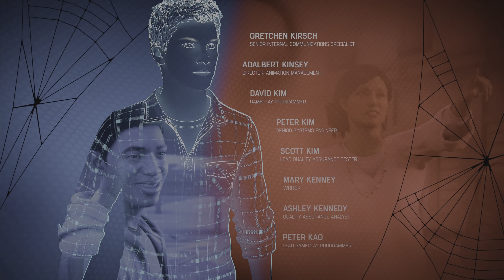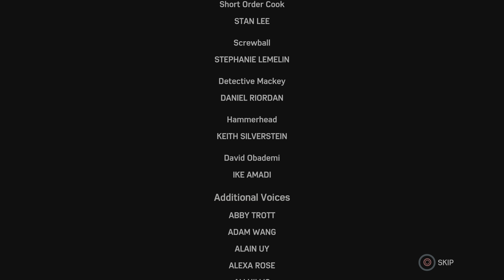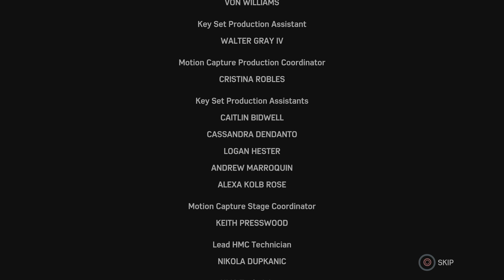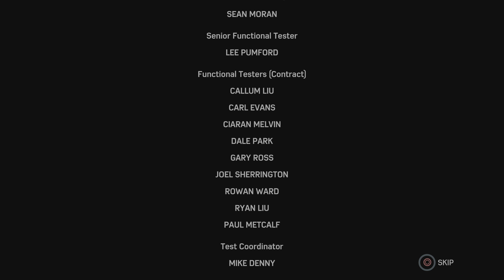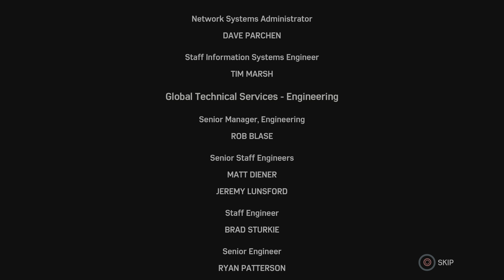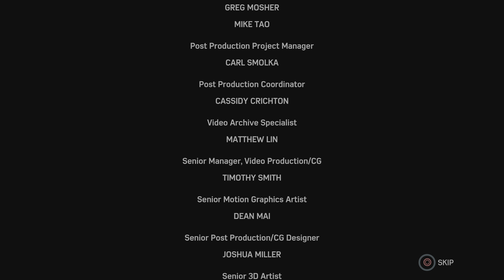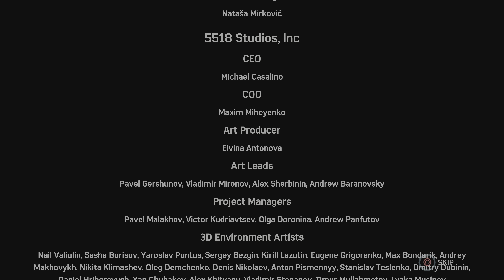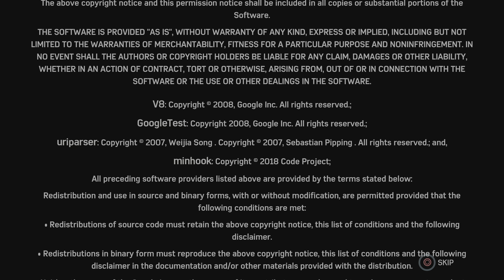Spider-Man Remastered | Part 14: Tough Choices & Credits [PS5 | 4K 60FPS]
[Euby Gaming - Marvel's Spider-Man Remastered - 4K | 60FPS - PS5]

Full playlist of my gameplay will be available here:

Ezi now everyone!
Finally getting back around to replaying Spider-Man and planning to play Miles Morales again before release too.
I was so obsessed with this game when it first released, that I got the platinum trophy in 6/7 days lol. Insomniac are masters of traversal and they have perfected it with these games!

As a massive fan of the Arkham series, i was super excited for this game coming out on PS4 and it did not disappoint.
The story, music, gameplay, graphics are all top notch and with the added ray tracing options on PS5, it's just made it one of the most stunning looking games out there!

I hope you all enjoy my web slingin' adventure!

Peace!

Gameplay is recorded on PS5, on performance RT mode, which is upscaled 4K, 60fps, with ray traced lighting, shadows and reflections.